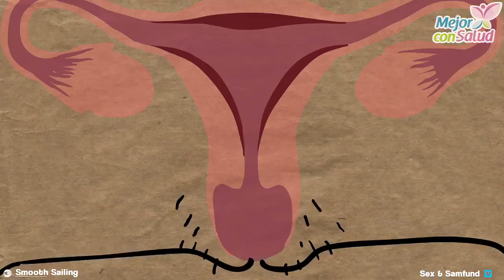¿Odias tener la regla? Después de ver esto quizá cambies de idea - Mejor con salud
¿Odias tener la regla? Después de ver esto quizá cambies de idea.